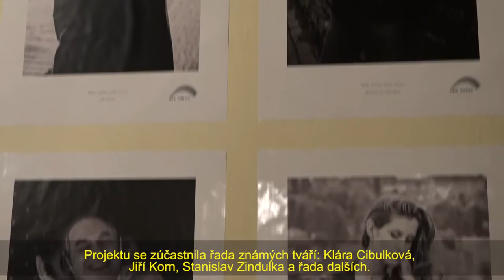Miroslav Táborský pokřtil kalendář NENÍ TICHO JAKO TICHO 2017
13. září v 17 hodin byla ve Švandově divadle v Praze oficiálně zahájena výstava fotografií s mottem "Není ticho jako ticho". Vernisáž proběhla pod taktovkou organizace ORBI PONTES, která pořádá 5. ročník festivalu Týden komunikace osob se sluchovým postižením.
K vidění byly černobílé portrétní fotografie Jana Kvardy. Symbolem projektu "Není ticho jako ticho" se stala sluchátka chránící sluch proti hluku. Tohoto projektu se zúčastnily známé tváře Petra Hřebíčková, Klára Cibulková, Klára Sedláčková-Oltová, Jana Bernášková, Lumír Olšovský, Miroslav Hruška, Miroslav Táborský, Jiří Korn, Stanislav Zindulka, Lada Jelínková, Michaela Zemánková, Anička Slováčková, Michaela Maurerová, Ilona Svobodová, Stanislava Jachnická, Henrieta Hornáčková.
Výstavu pořádá ORBI PONTES, z.s. ve spolupráci s Janem Kvardou a Švandovým divadlem, za podpory městské části Praha 5, ČSOB, firem Sluchadlová akustika spol. s r.o., Panter s.r.o., Transkript online.
Z vybraných fotografií vznikl kalendář Není ticho jako ticho 2017. Výtěžek z prodeje kalendáře je určen na podporu Asociace organizací neslyšících, nedoslýchavých a jejich přátel – ASNEP. Kmotrem kalendáře se stal herec Miroslav Táborský.
Výstava je k vidění v prostorách Švandova divadla do 5. října 2016.
Monika Jindrová
ORBI PONTES